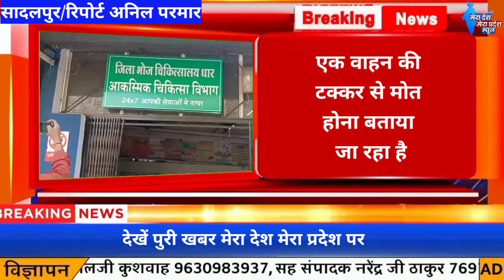अज्ञात व्यक्ति की मिली लाश पुलिस जुटी जांच में पुरा मामला धार नागदा रोड़ का